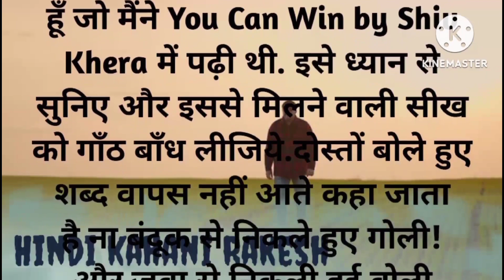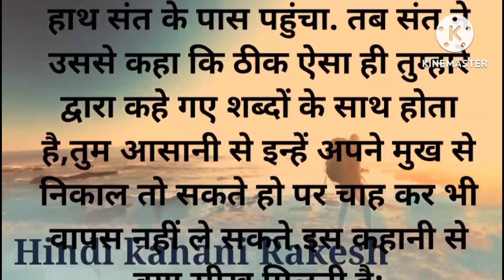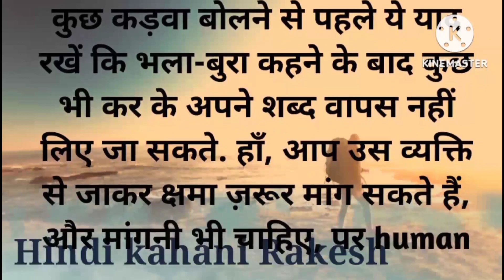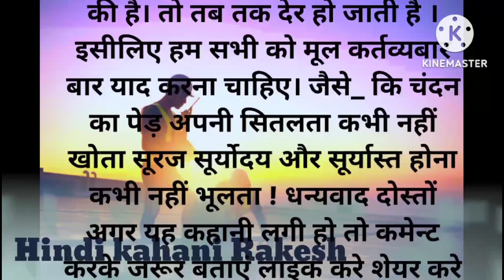बोले हुए शब्द वापस नहीं आते 👍| Motivational Stories in Hindi by Shiv Khera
My fesbook page ID -

             Channel - Hindi kahani Rakesh

motivational story in hindi for
students

SAMASTIPUR (BIHAR)